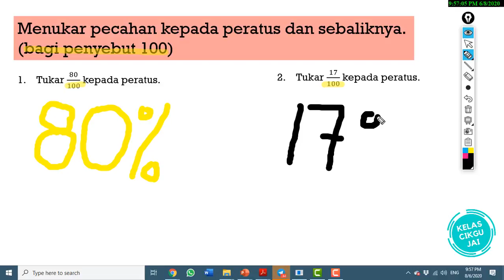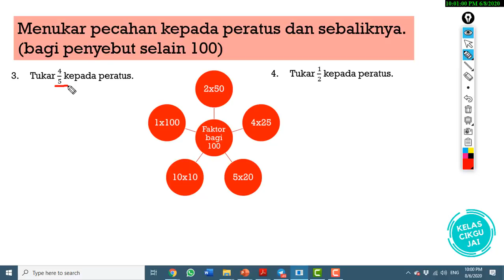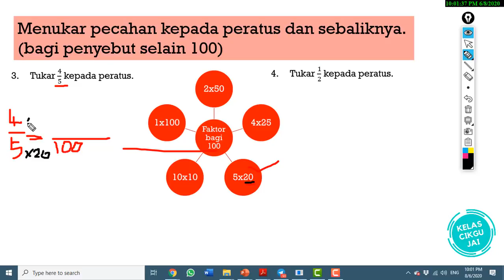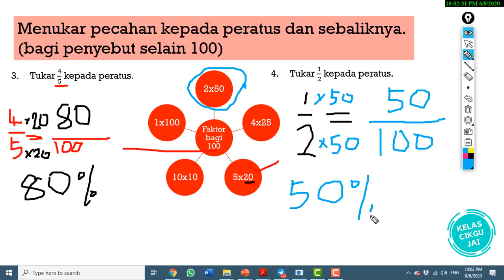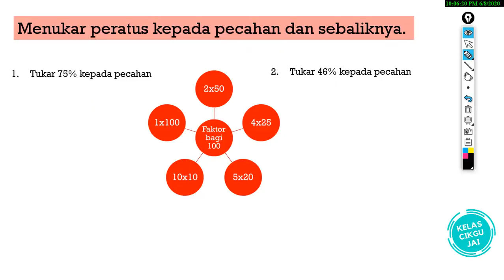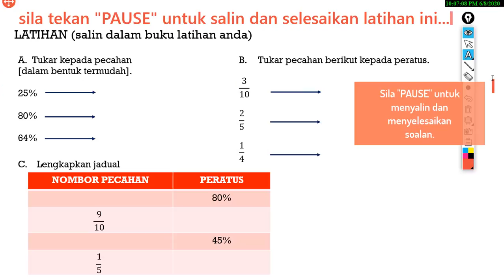TAHUN 5 MATEMATIK | PERATUS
STANDARD PEMBELAJARAN :
2.3.1 Menukar nombor bercampur kepada peratus dan sebaliknya.
2.3.2 Mengira suatu kuantiti daripada peratus hingga melebihi 100% dan sebaliknya.